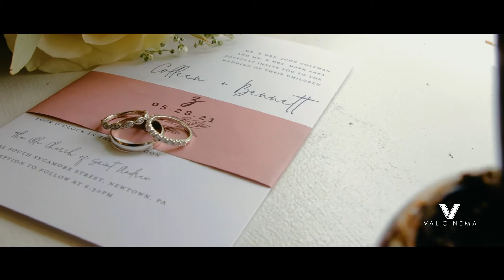ValCinema Weddings | Colleen & Bennett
Colleen & Bennett | Newtown, PA

Venue: Northhampton Valley Country Club